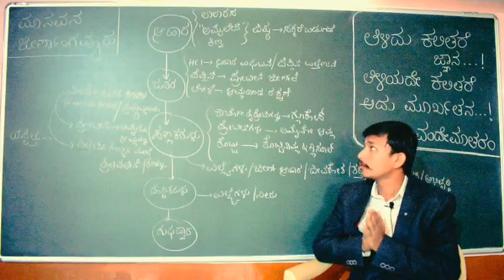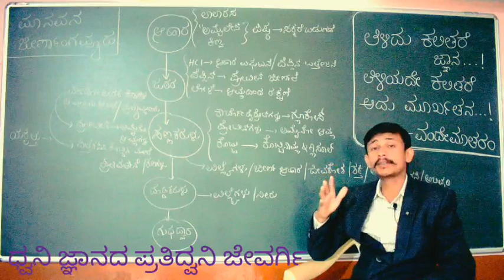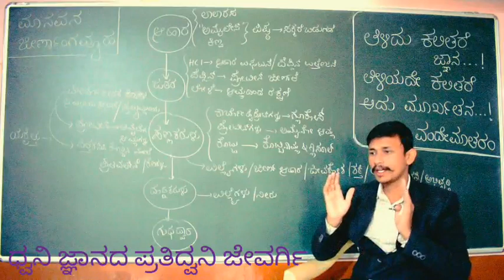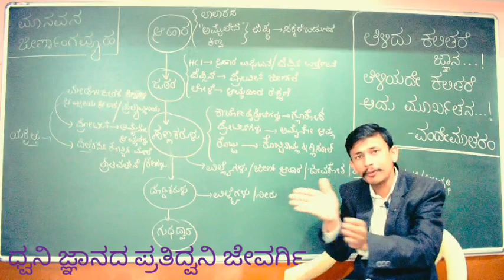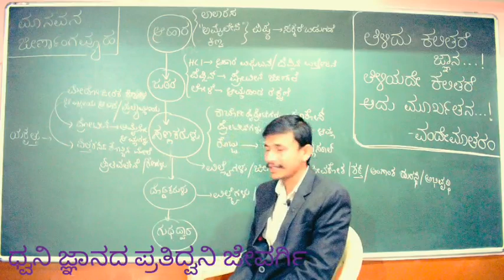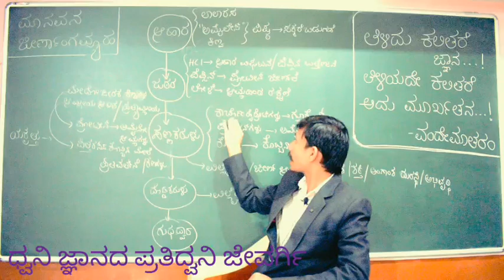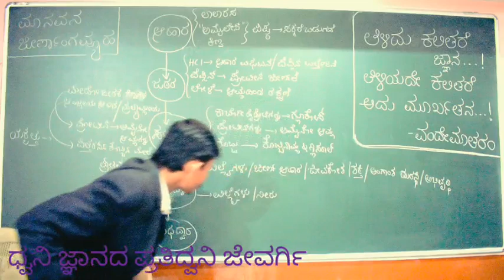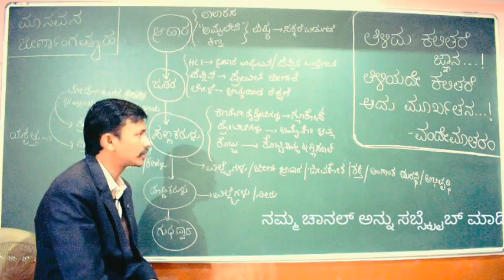ವಿಜ್ಞಾನ : ಮಾನವನ ಜೀರ್ಣಾಂಗವ್ಯೂಹದ ಸುಂದರ ಕಥೆ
ಕಥೆಯ ರೂಪದಲ್ಲಿ ಕಲಿಯೋಣ ಬನ್ನಿ ವಿಜ್ಞಾನ